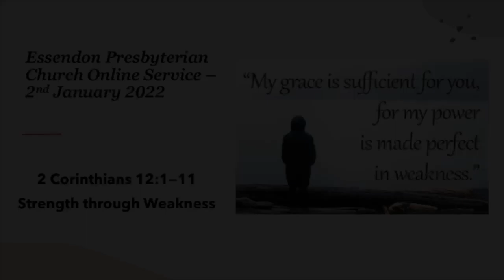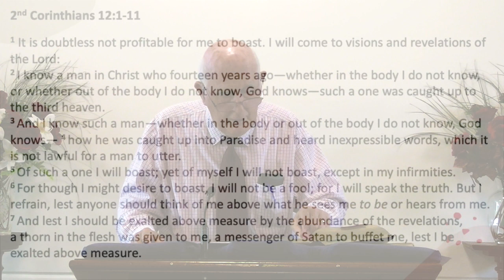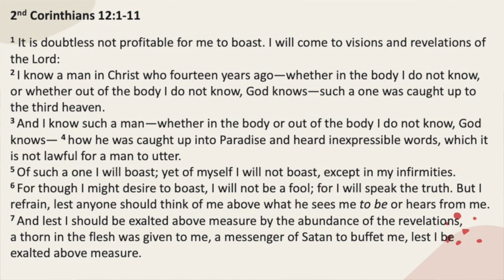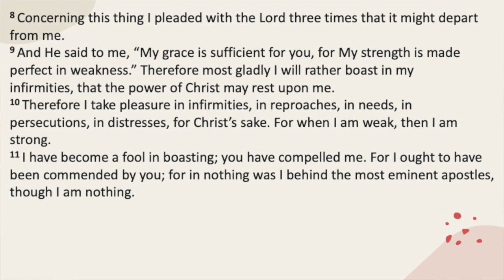2Cor 12:1-11 'Strength through Weakness' Rev. Len Pierce 2022 Jan 02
Recorded on 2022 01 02, presented by Rev Len Pearce at Essendon Presbyterian Church